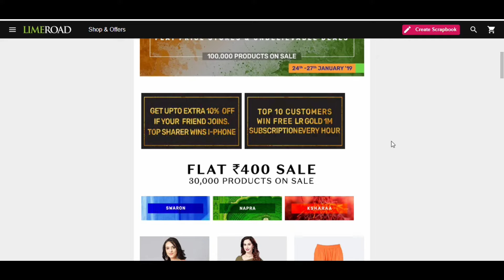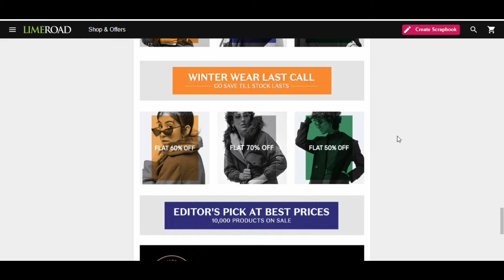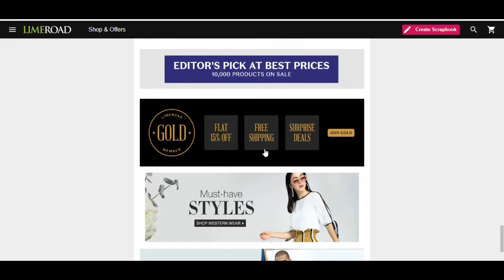MYNTRA Sale End of Season Haul | MYNTRA TOP WEAR HAUL | ready to wear sweater haul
Hi Guys

-The Republic of Style Sale from 24th -27th January '19

·        Flat price stores & unbelievable deals

·        Flat Rupees 400 Store

·        Flat Rupees 500 Store

·        Flat Rupees 600 Store

6 Hour Lightning Deals

·        Buy One Get Two

·        Rs. 50 Store

·        Brand Deals

·        Freebies

Shoppers Get Lucky!

Top 10 Customers win a Free 1 month subscription of Limeroad Gold- The premium member program of Limeroad